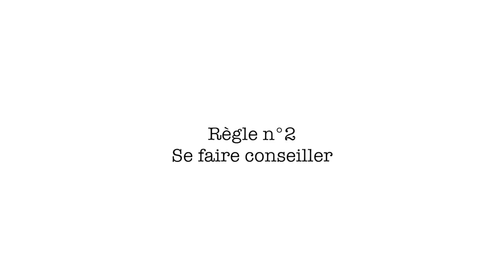SE METTRE AU FITNESS, EN 10 REGLES D'OR !!!!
Tu veux te mettre au fitness mais tu n'arrives pas à te motiver et à tenir ? Cette vidéo est faite pour toi !!!

♡ PERISCOPE @sissymua